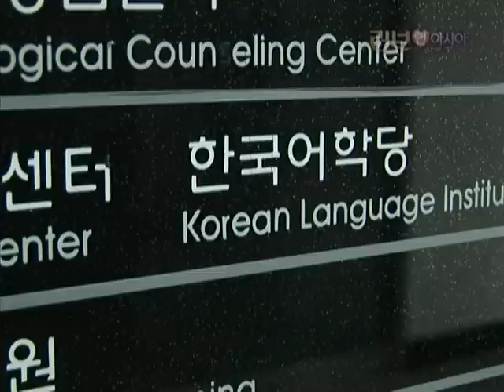러브 人 아시아 - Love In Asia 20101019 01 A #002